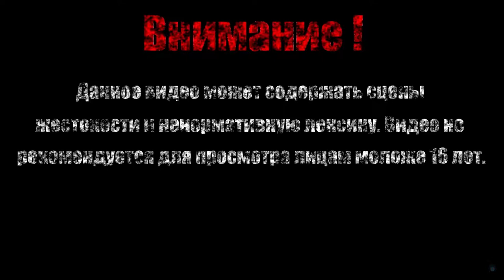ЗАНГЕЦУ【Bloodstained - Ritual of the Night】#3